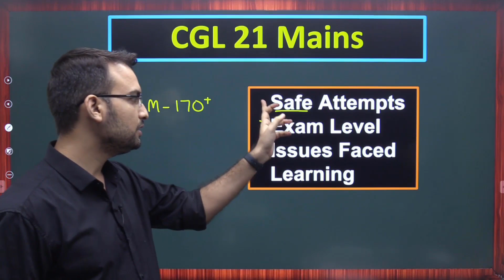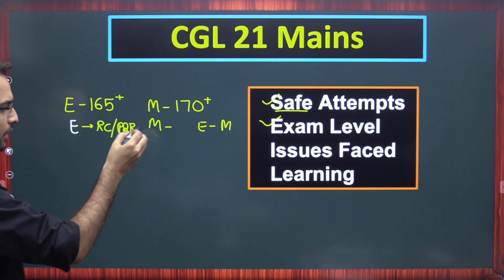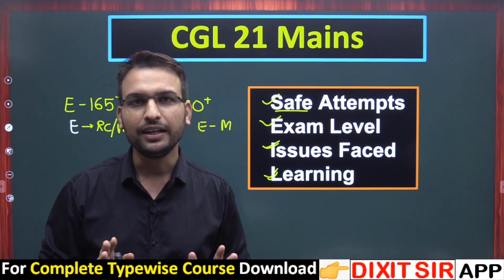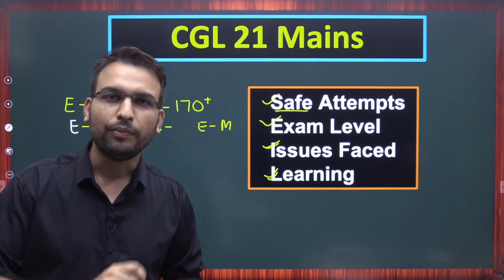CGL 21 Mains - Review